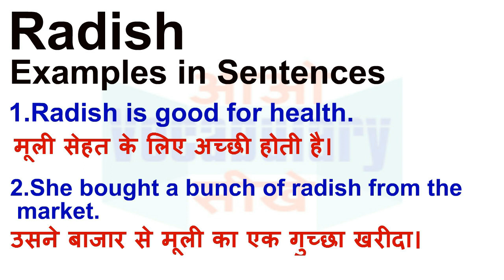Radish Meaning in Hindi | Radish Definition | Radish Ka Matlab Kya Hota Hai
Radish का हिन्दी मतलब
Radish का हिन्दी अर्थ, Radish की परिभाषा,
Radish का अर्थ हिन्दी में, Radish का इंगलिश अर्थ, Radish का उच्चारण और उदाहरण वाक्य। Radish का हिन्दी मीनिंग, Radish का हिन्दी अर्थ, Radish का हिन्दी अनुवाद